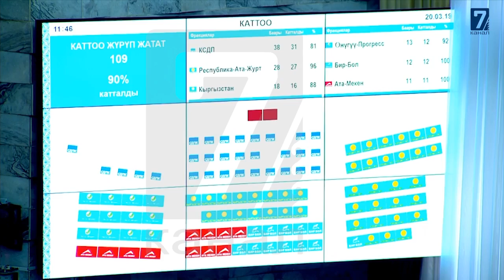Жогорку кенештеги А.Атамбаевге кандай жооп беришти?